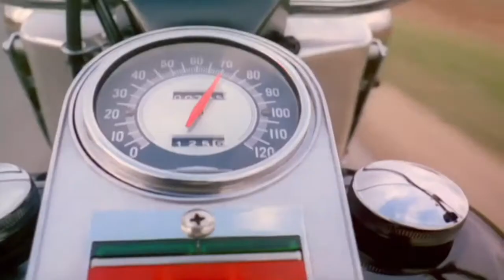Girl on a Motorcycle (1968) - Moderat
A New Error